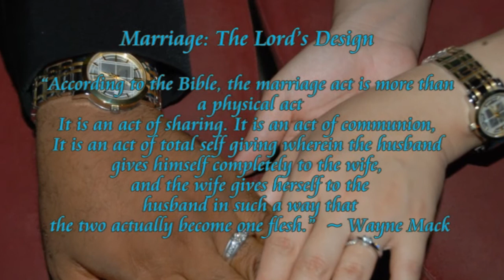Pastor & Mrs Rachel Kevin E.E. Taylor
He who finds Rachel Chen, finds a good thing and obtains favor from the Lord.